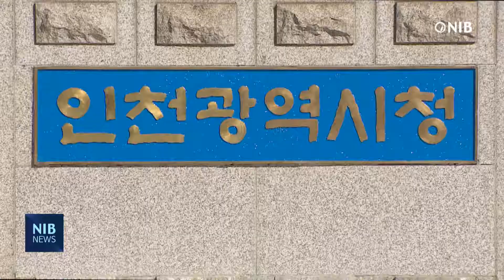[NIB 뉴스] 인천시, 해빙기 맞아 산업단지 도로 묵은 먼지 집중 제거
인천시가 해빙기를 맞아 도로 먼지를 집중적으로 제거하고 고농도 미세먼지에 총력 대응한다고 밝혔습니다.

인천시에 따르면 지난 12월부터 올해 1월까지 초미세먼지 평균 농도는 22㎍/㎥로, 전년 같은 기간 대비 15% 줄어든 것으로 나타났습니다.

그러나 계절관리제 후반기에 진입한 2월은 초미세먼지 평균 농도가 28㎍/㎥로 전년 23㎍/㎥보다 악화된 것으로 나타났습니다.

시는 산업단지 내부와 주요 도로는 차량 통행이 적은 주말에 노면 청소를 우선 진행하고, 일요일 새벽 2시부터 고압 살수차 등을 동원해 겨울철 묵은 먼지를 집중적으로 제거할 계획입니다.

인천시 관계자는 “3월은 기상 여건에 따라 고농도 미세먼지가 자주 발생하는 시기인 만큼 미세먼지 저감에 총력을 기울이겠다”고 말했습니다.